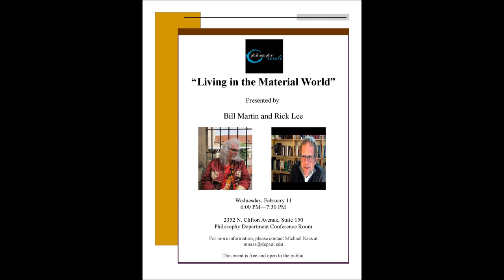Philosophy - Bill Martin and Rick Lee (DePaul Univ) - Living in the Material World - 02-11-15